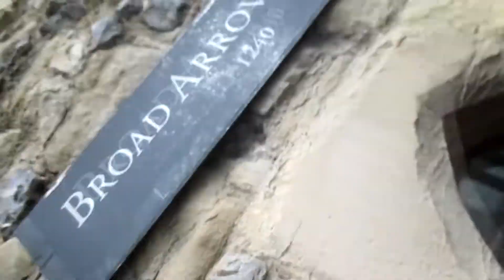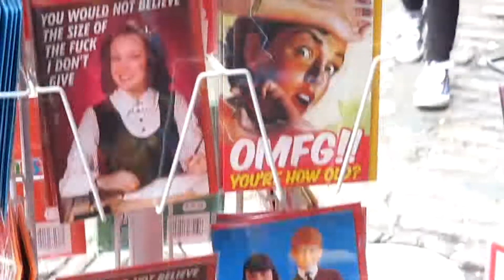Nic & Grace's London Postcard: Postcard #5